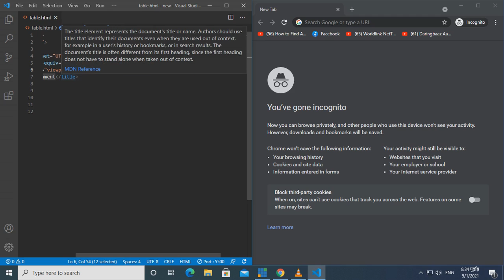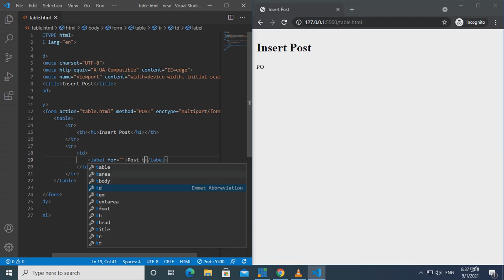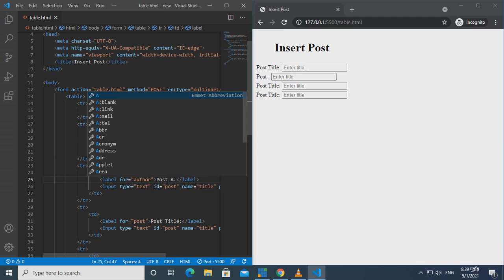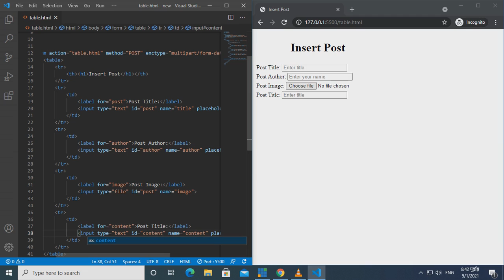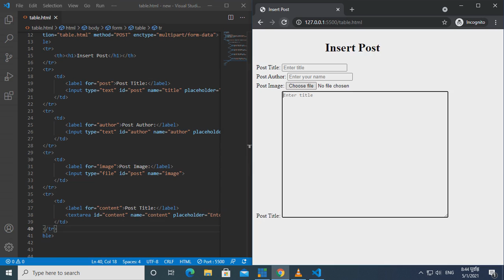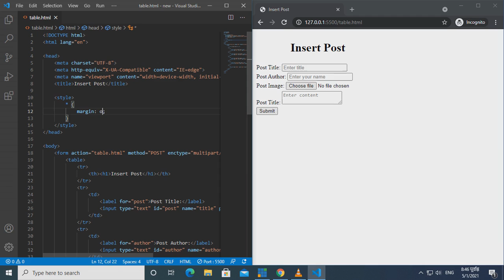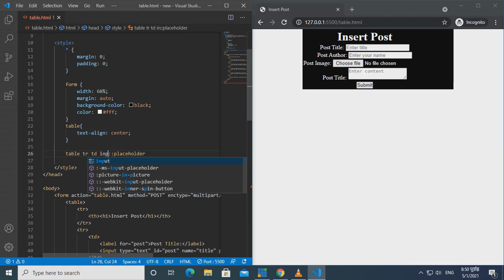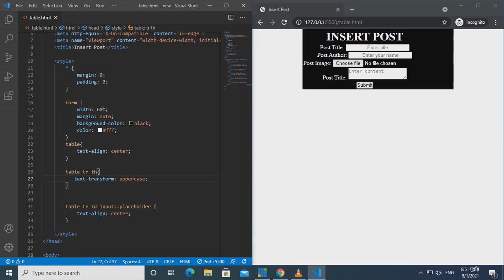Insert Post table html and css